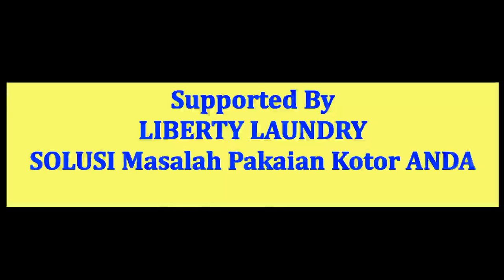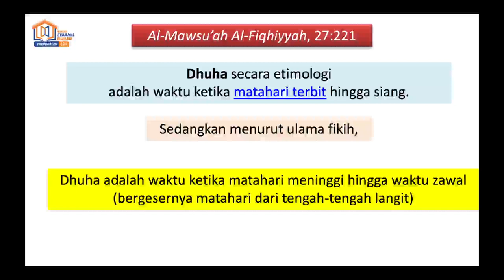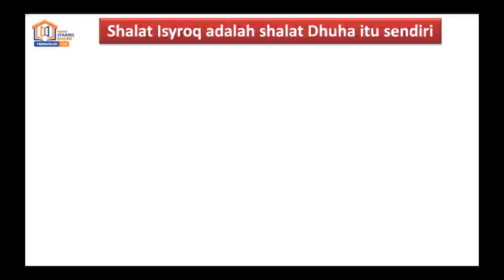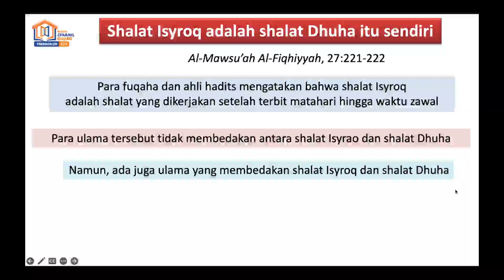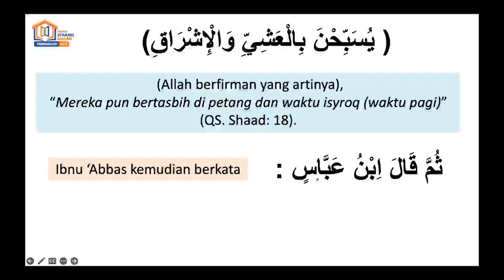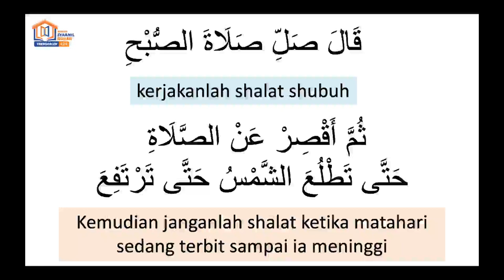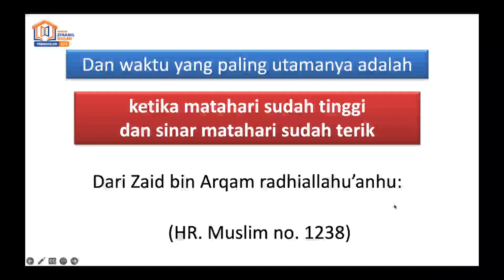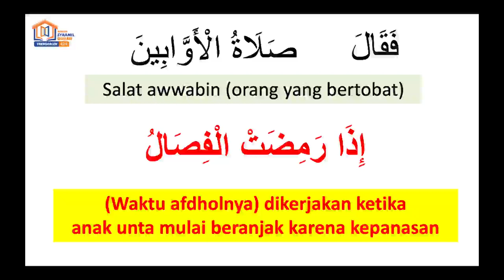Mengenal Sholat Sunnah BAB SHOLAT DHUHA Pemateri Ust. ADE BIMANTORO, ST